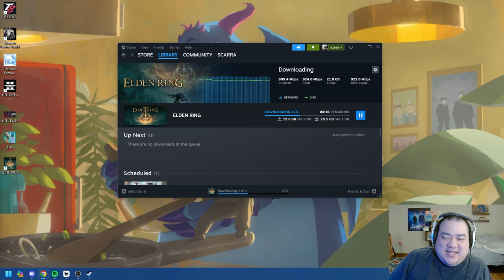Elden Ring is Too Hard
Following the DLC announcement, Scarra jumps back into the world of Elden Ring to attempt to actually finish the game (and he quickly realizes this was maybe not the best idea). Armed with 10 hours of gameplay knowledge and Twitch chat's support, he starts anew...